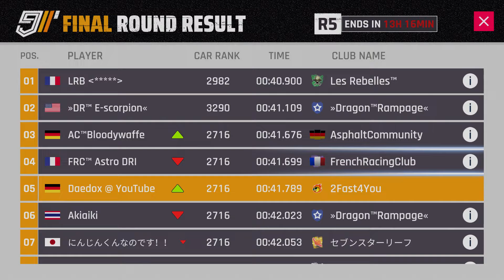Grand Prix Ferrari 599XX Evo Tier 1 Round 5 Asphalt 9 Legends Switch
Hey Guys,
this is my run of the current round.